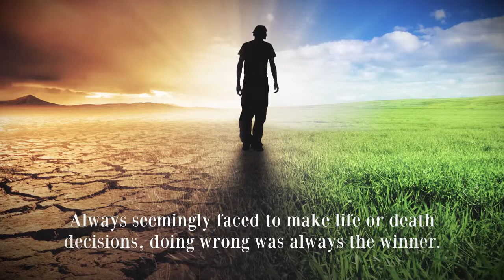Wide Is the Gate, but Narrow Is the Way to Eternal Life by Sheldon Overton